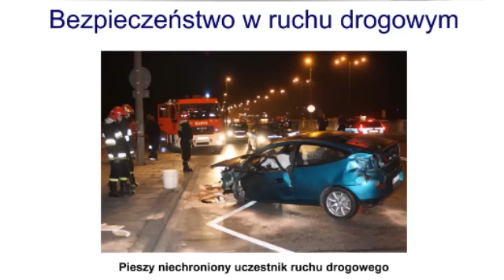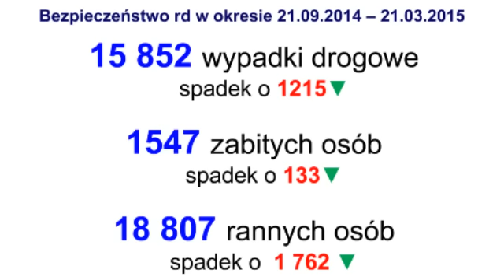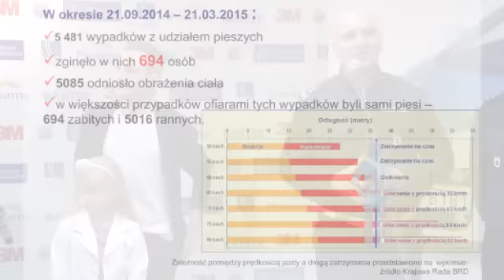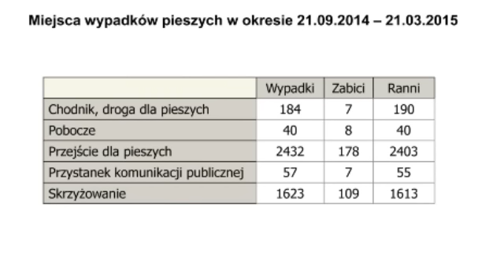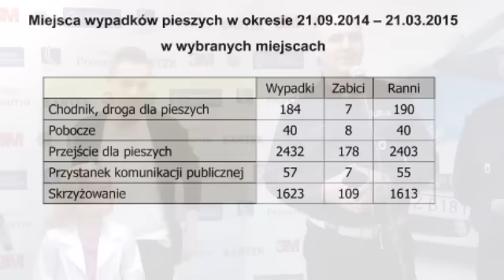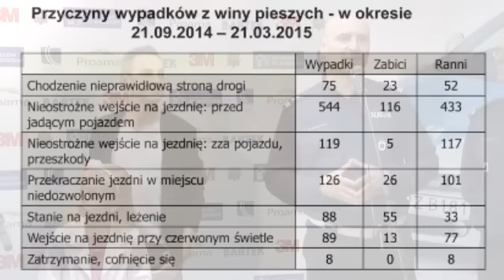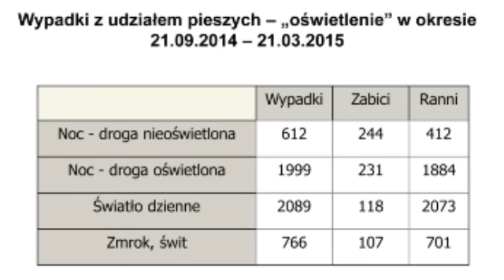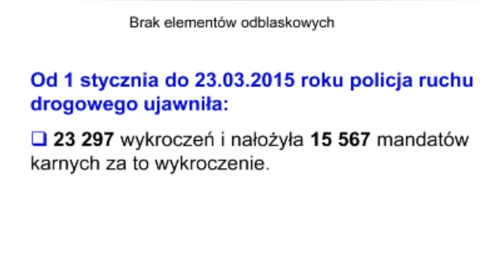Konferencja Bezpieczenstwo w ruchu drogowym - KGP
1215 wypadków drogowych mniej, 133 mniej zabitych i o 1762 mniej rannych – tak wynika z podsumowania stanu bezpieczeństwa na polskich drogach w okresie jesienno-zimowym. 75% Polaków posiada odblaski, ale tylko 14% nosi je zawsze, a 41% nie nosi ich w ogóle – to z kolei wyniki raportu na temat noszenia materiałów odblaskowych w ramach akcji „Bezpieczny, bo widoczny”.

Podczas konferencji zorganizowanej w Komendzie Głównej Policji insp. Mariusz Sokołowski przypomniał wyniki raportu Komisji Europejskiej, w którym podsumowano bezpieczeństwo na drogach w 2014 r. W Unii Europejskiej w ubiegłym roku ginęło średnio 51 osób na milion mieszkańców. Polska znalazła się w czołówce krajów z najwyższym wskaźnikiem – przekraczającym 80 ofiar na milion mieszkańców. W naszym kraju wyniósł on 84.

Podczas konferencji zaprezentowana została statystyka dotyczącą bezpieczeństwa w ruchu drogowym w okresie jesienno-zimowym (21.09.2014 r. - 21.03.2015 r.). Jak wynika z danych, doszło do zmniejszenia liczby wypadków drogowych, liczby zabitych oraz rannych. We wskazanym okresie zanotowano 15 852 wypadków drogowych (spadek o 1215), w których zginęło 1547 osób (spadek o 133), a rannych zostało 18 807 osób (spadek o 1762). Podczas spotkania przedstawiciele KGP omówili także zdarzenia drogowe z udziałem pieszych, najczęstsze miejsca takich wypadków oraz ich przyczyny. Zwrócili uwagę na fakt, że 1/3 ofiar wszystkich wypadków to piesi, dlatego tak ważne jest noszenie odblasków – błyskotek, które ratują życie. Mł. insp. Marek Konkolewski z Biura Prewencji i Ruchu Drogowego KGP poinformował także, że w okresie od 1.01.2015 r. do 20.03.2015 r. Policja ujawniła 23 297 wykroczeń i nałożyła 15 567 mandatów karnych za brak elementów odblaskowych.

Organizatorzy akcji pod koniec zeszłego roku przeprowadzili ankietę na temat elementów odblaskowych. Wynika z niej, że większość osób, które wzięły udział w badaniu, posiada odblaski (75%), lecz tylko 14% badanych nosi je zawsze, a 41% nie nosi ich w ogóle.Głównym celem akcji społecznej „Bezpieczny, bo widoczny” jest zwiększenie świadomości bezpieczeństwa dzieci na drogach, zwłaszcza w kontekście noszenia odblasków. Równie istotna jest edukacja z zakresu innych aspektów bezpieczeństwa ruchu drogowego.

W sierpniu 2014 r. weszła w życie nowelizacja ustawy - prawo o ruchu drogowym. Do tej pory obowiązek noszenia odblasków miały jedynie dzieci do 15. roku życia. Przepis został rozszerzony na wszystkich pieszych, którzy poruszają się po zmierzchu poza obszarem zabudowanym. Pieszy może się poruszać bez elementów odblaskowych po zmierzchu jedynie po drodze przeznaczonej wyłącznie dla niego lub po chodniku bądź w strefie zamieszkania, gdzie pieszy ma pierwszeństwo przed pojazdem.

Akcja „Bezpieczny, bo widoczny” jest realizowana pod patronatem Komendy Głównej Policji, Krajowej Rady Bezpieczeństwa Ruchu Drogowego i TVP ABC. Głównym partnerem akcji jest firma Bartek, produkująca buty dziecięce z odblaskami.